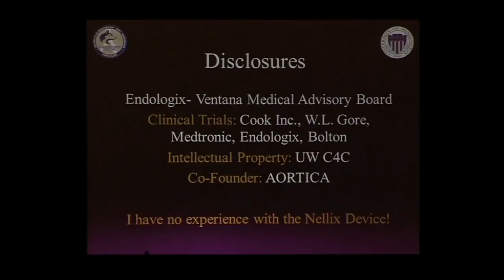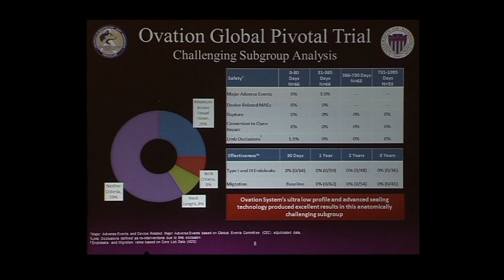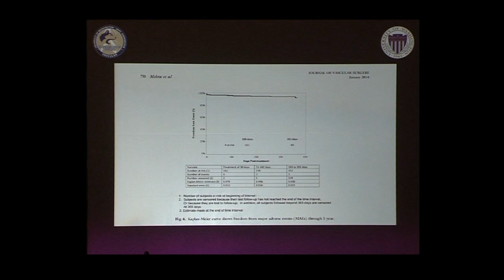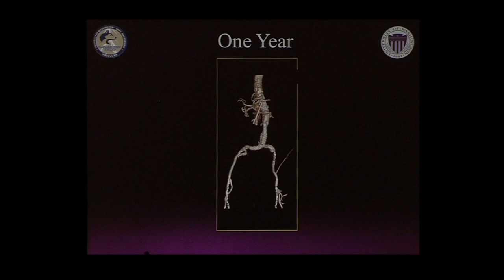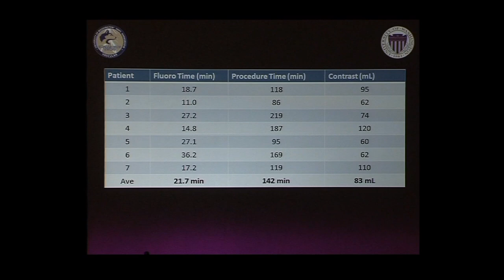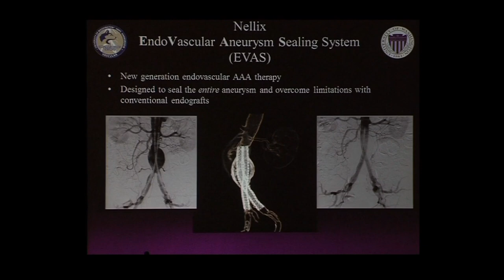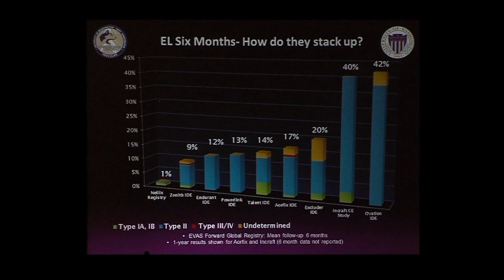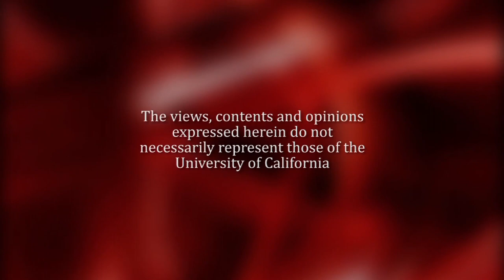New and Emerging Devices to Treat Abdominal Aortic Aneurysms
Benjamin W. Starnes, MD, FACS; Professor and Chief , Division of Vascular Surgery; University of Washington; Seattle, WA Recorded on 04/16/2015. Series: "UCSF Vascular Surgery Symposium" [Health and Medicine] [Professional Medical Education] [Show ID: 29587]